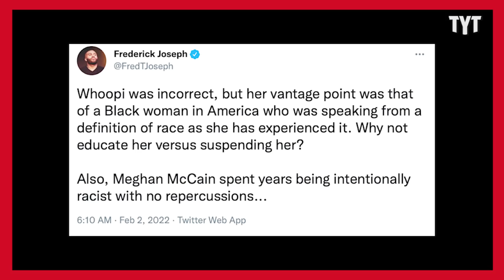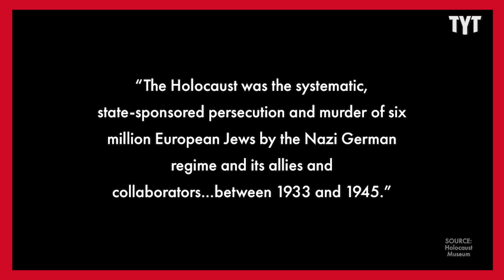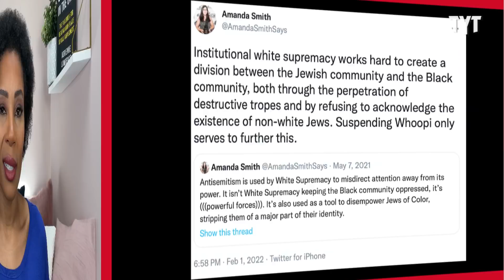The Hard Truth About Whoopi Goldberg's Suspension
Whoopi Goldberg has been suspended for her comments about the Holocaust, but there is more context than many realize. Adrienne Lawrence breaks it down on Rebel HQ.